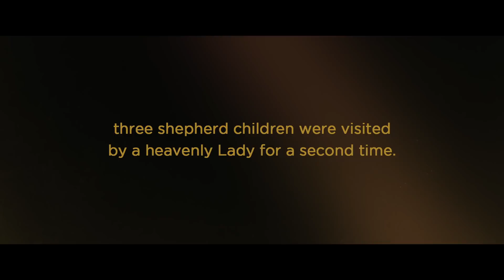Fatima | Exclusive Clip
Join us as we commemorate the 103rd anniversary of the second apparition of OurLadyOfFatima in Fatima, Portugal. See an exclusive clip from the film FATIMA. In theaters August 14.